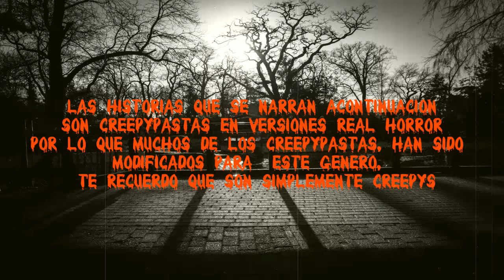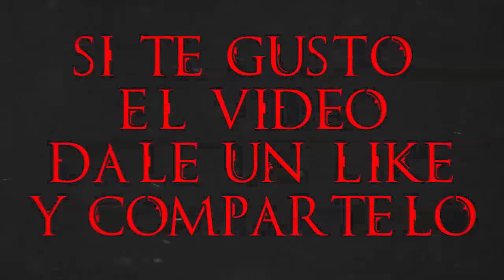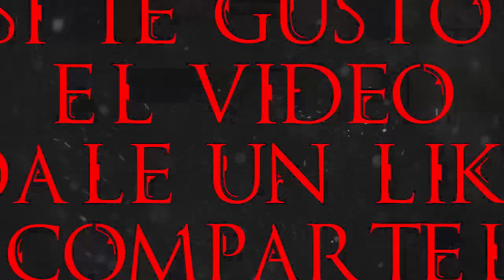La Impactante leyenda urbana de This Man ☠ cloud of arlequin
LA VERDAD DE THIS MAN
una de mas leyendas urbanas mas famosas y reconocida  de Internet se pone de moda, por mas sueños con este hombre
★★★ ஜ۩۞۩ஜ ★★★

★★★ ஜ۩۞۩ஜ ★★★

▬▬▬▬▬▬▬▬▬▬▬ஜ۩۞۩ஜ▬▬▬▬▬▬▬▬▬▬▬▬▬▬
★★★ ஜ۩۞۩ஜ ★★★
TE GUSTÓ LA MELODÍA DE FINAL DESCUBRE ESTE NUEVO TALENTO ENTRANDO A SU PERFIL DE JAMENDO

★★★ ஜ۩۞۩ஜ ★★★
Title 17, US Code (Sections 107-118 of the copyright law, Act 1976):
★★★ ஜ۩۞۩ஜ ★★★